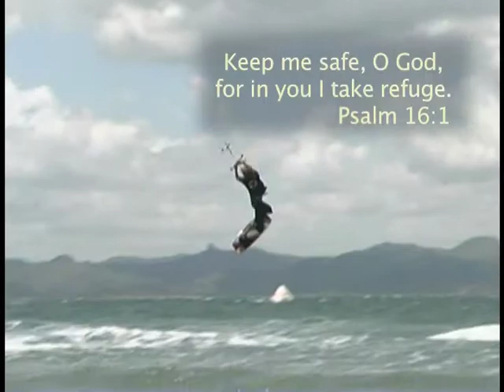Today's TCT Devotional